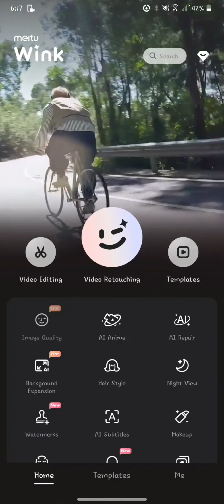how to increase photo low quality to 4k quality on wink app#photo editing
how to increase photo low quality to 4k quality in wink app#Fadi Art#edit